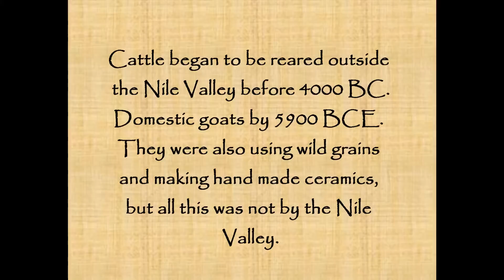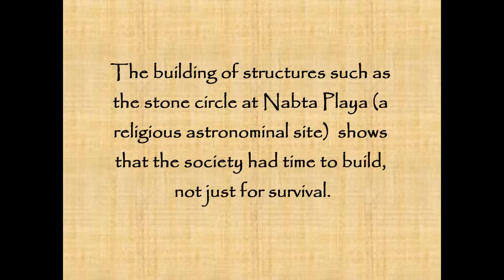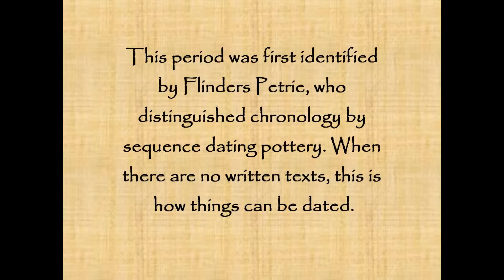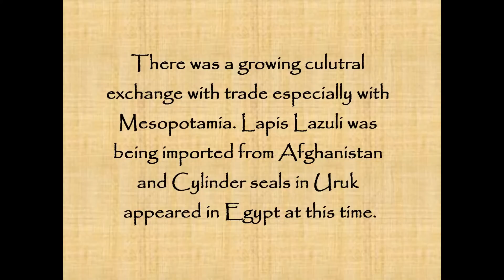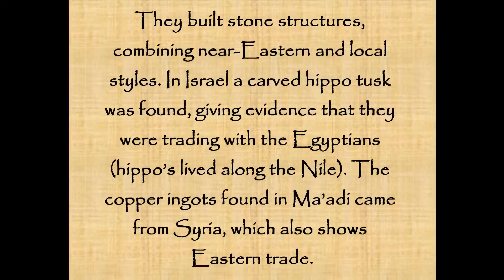Egyptian Prehistoric Period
A brief overview of the Egyptian Prehistoric Period.